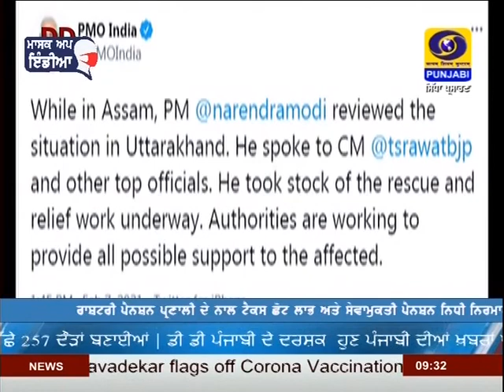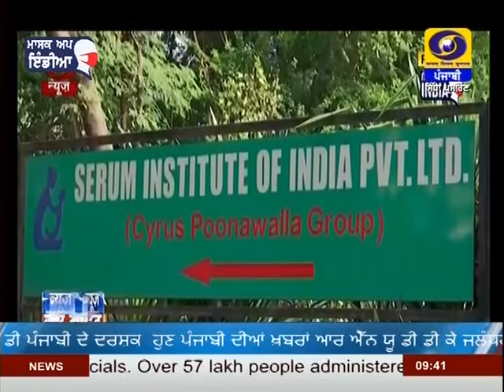2130 | DATED 07-02-2021